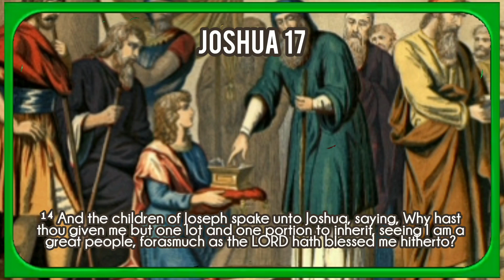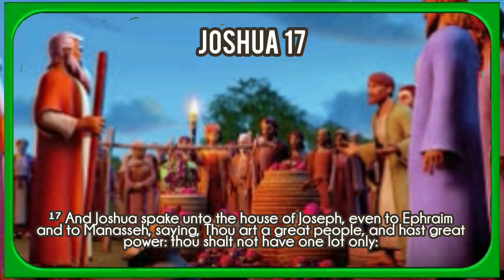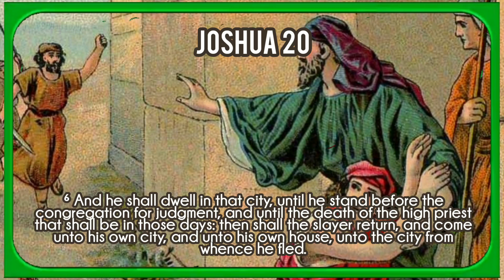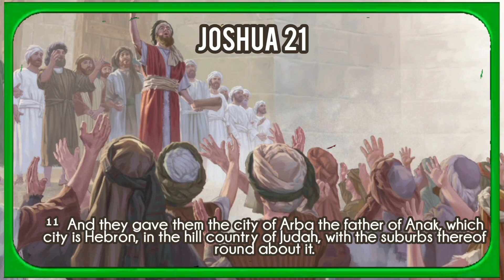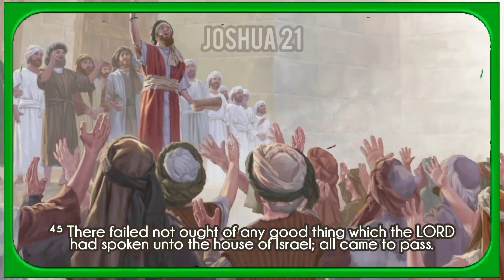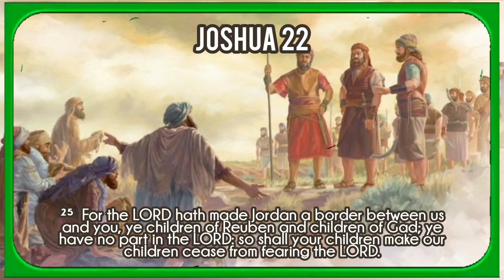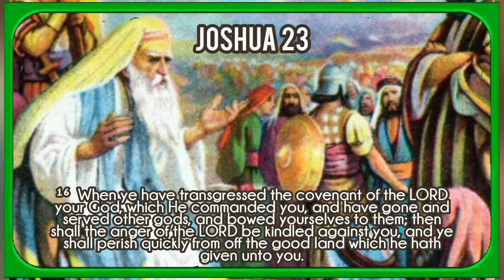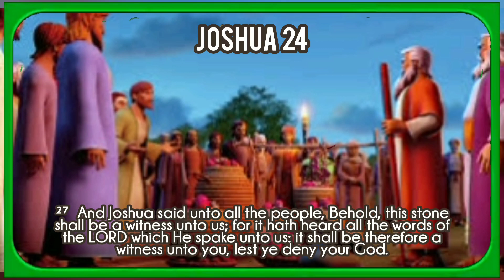The Holy Bible | Joshua 17-24 | KJV Audio with Text & Pictures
This is the holy book of Joshua. This is an audio recording (with text & pictures) from the King James Bible.

The Book of Joshua (@brew_language: סֵפֶר יְהוֹשֻׁעַ‎ Sefer Yəhōšūaʿ, @berian_Hebrew Sēp̄er Yŏhōšūaʿ)@ok_of_Joshua is the sixth book in the @brew_Bible and the Christian @d_Testament, and is the first book of the @uteronomistic_history, the story of Israel from the conquest of @naan to the @bylonian_exile.@ok_of_Joshua: 42  It tells of the campaigns of the @raelites in central, southern and northern Canaan, the destruction of their enemies, and the division of the land among the @elve_Tribes_of_Israel, framed by two set-piece speeches, the first by God commanding the conquest of the land, and, at the end, the second by @shua warning of the need for faithful observance of the Law (@rah) revealed to @ses.@ok_of_Joshua

Almost all scholars agree that the Book of Joshua holds little historical value for early Israel and most likely reflects a much later period.@ok_of_Joshua The earliest parts of the book are possibly chapters 2–11, the story of the conquest; these chapters were later incorporated into an early form of Joshua likely written late in the reign of king @siah (reigned 640–609 BCE), but the book was not completed until after the fall of @rusalem to the @o-Babylonian_Empire in 586 BCE, and possibly not until after the return from the @bylonian_exile in 539 BCE.@ok_of_Joshua: 10–11